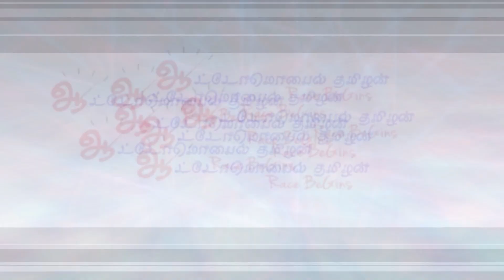ஸ்டைலிஷான சுசுகி ஜிக்ஸர் SF 250 மே 20-ல் அறிமுகம் - Tamil Automobile Channel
ஸ்டைலிஷான சுசுகி ஜிக்ஸர் 250 மே 20-ல் அறிமுகம் - Suzuki Gixxer 250, Suzuki Gixxer SF 250 news in tamil

ஆட்டோமொபைல் தமிழன் தளம் தமிழில் கார் , பைக் , டிரக் மற்றும் பேருந்து செய்திகள் வழங்கும் தளமாகும். மேலும் ஆட்டோமொபைல் உலகின் விந்தைகளை வழங்கும் தளம்.

Automobile Tamilan covers lot of automobile related news and reviews in Tamil language.